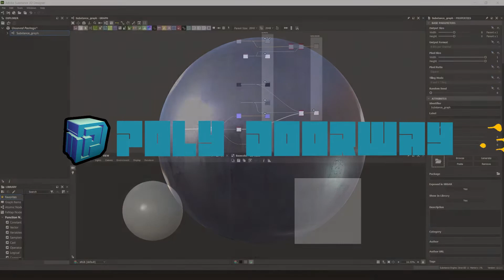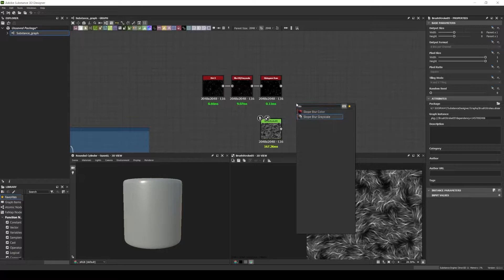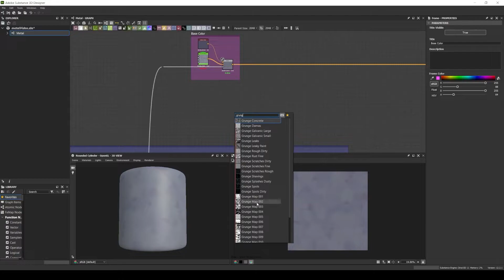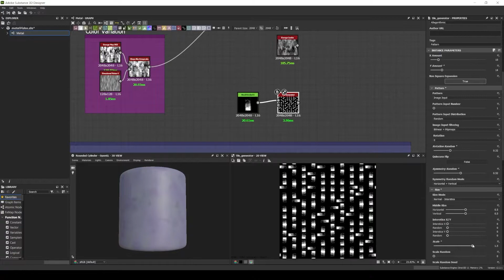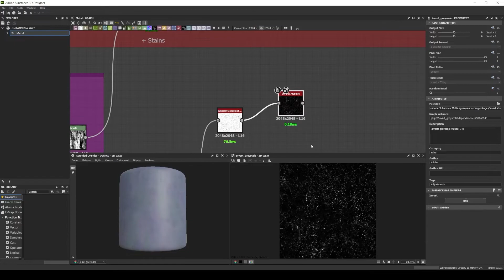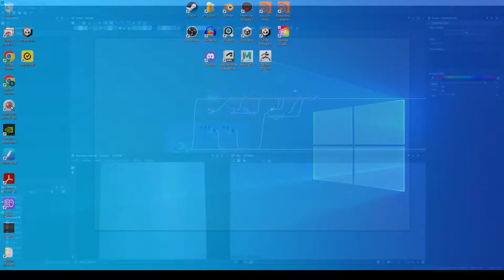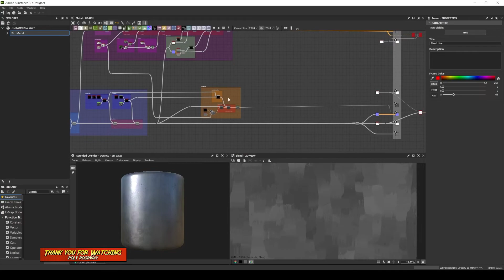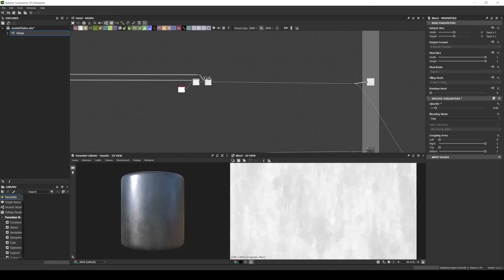Stylized Metal - Substance Designer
Substance 3D Designer - Stylized Material Creation Timelapse.
This video covers the creation of a stylized fantasy metal.

Music To Wear Fingerless Gloves To by Punch Deck